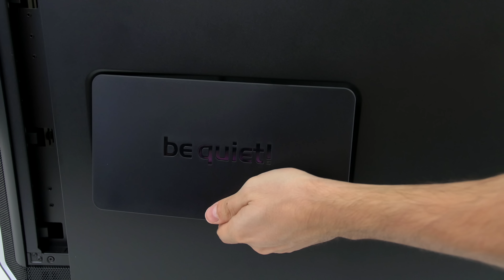Dark Base Pro 900 Case | IT HAS IT ALL!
Taking a look at the stunning Dark Base Pro 900 Full-ATX Tower from Be Quiet.